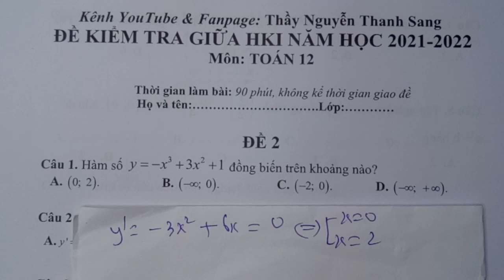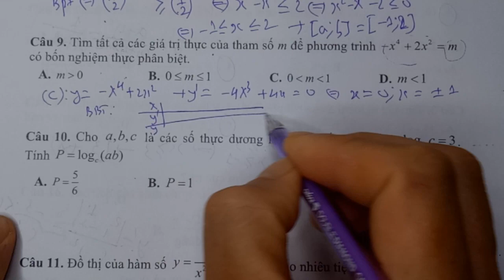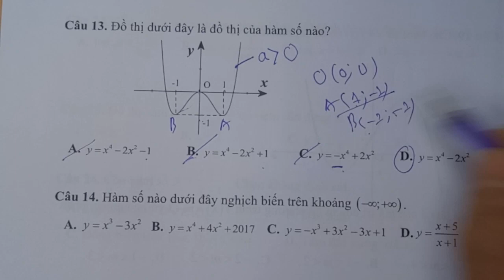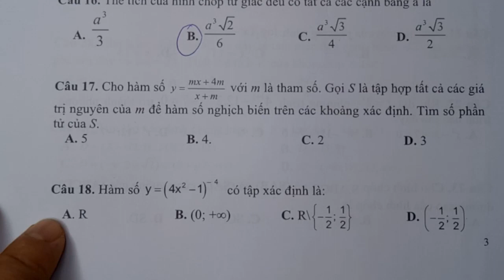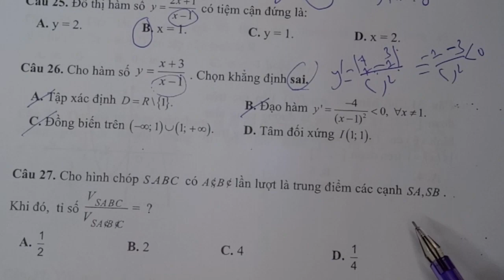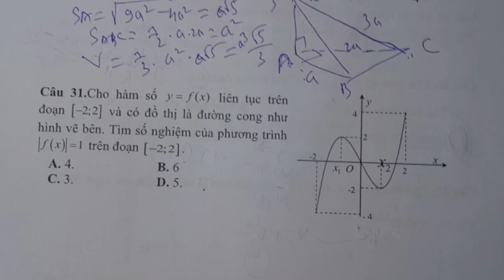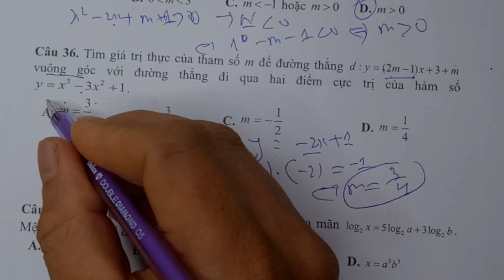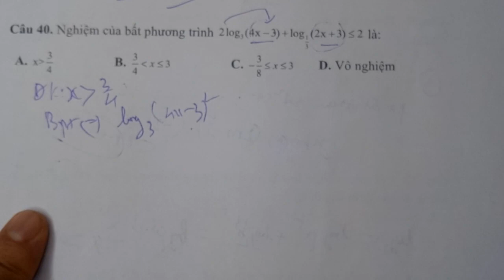ĐỀ 2 - ĐỀ KIỂM TRA GIỮA KÌ 1 TOÁN 12 NĂM 2021